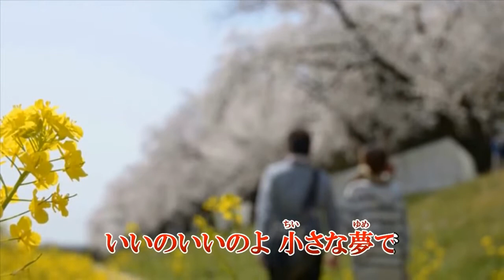花は苦労の風に咲く（杜このみ）♪♪カバー